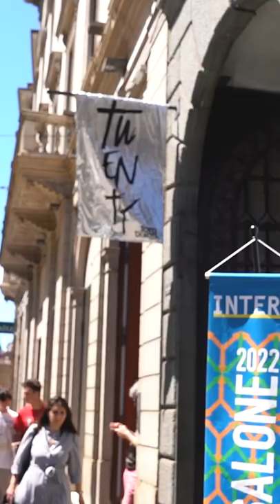Tom Dixon's TWENTY Exhibiton, Milan: Wrap Up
Thank you Milan!⁠ Our TWENTY exhibition wraps up today, as Salone del Mobile comes to a close. Thank you to the 12,000 visitors who saw the exhibition at Palazzo Serbelloni, our partners, friends, and team, who all joined us in Milan.⁠
We hosted a Press Preview, Talk at the Manzoni and a candlelit Party for 1,000 guests in the courtyard of Palazzo Serbelloni. We launched new products and revealed 20 limited-edition innovations – all to celebrate our first 20 years.⁠